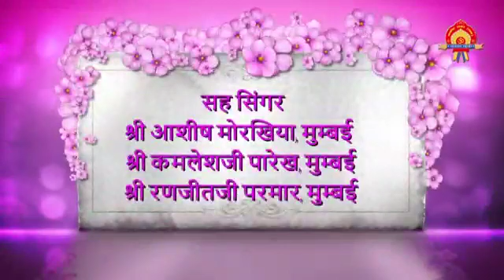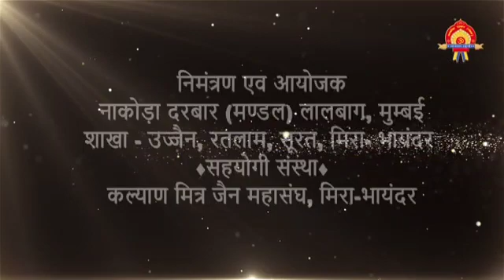18 December 2021